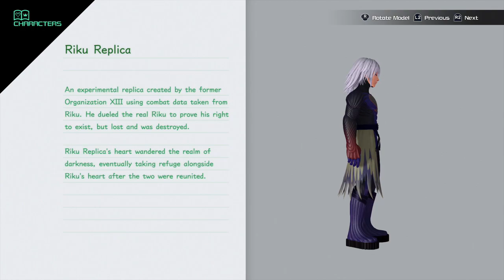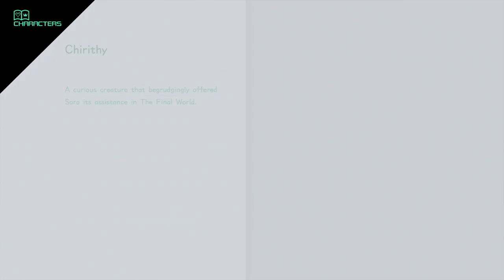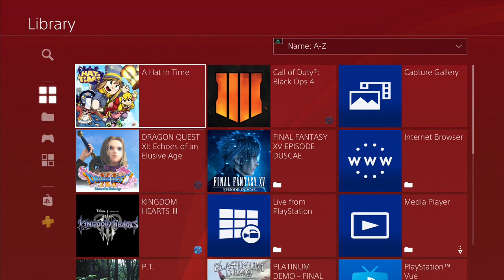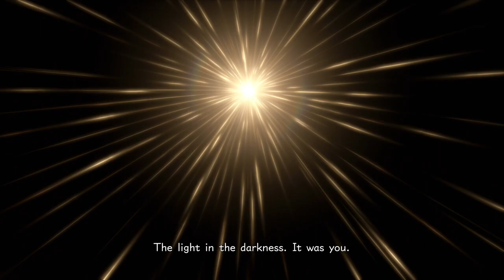Kingdom Hearts 3 | Too Cool to Die - Part 38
Frustrated with your current phone plan and constant dropped calls? Tired of extra fees and data caps for cross-dimensional communication? T-Mobile has the only plan that covers ALL NINE Circles of Hell. So if you're stuck waiting on your airplane mechanics to call from a few hundred light years away with instructions on how to escape death, T-Mobile has your back.

Kingdom Hearts 3 is published by Square Enix, and available on PS4 and Xbox One.